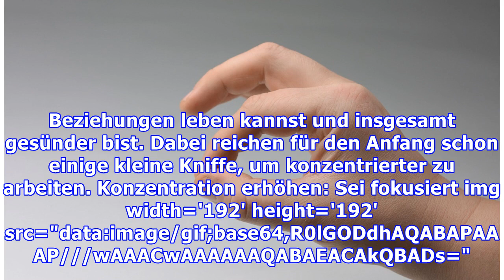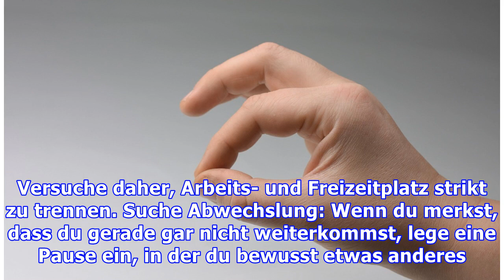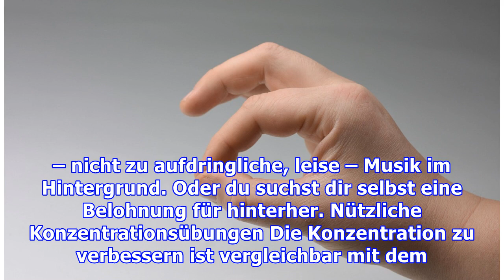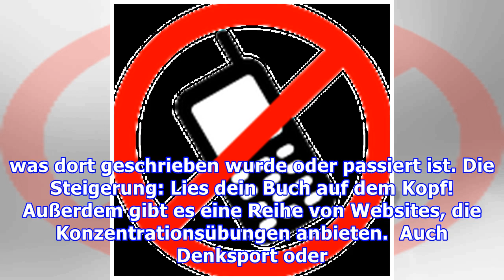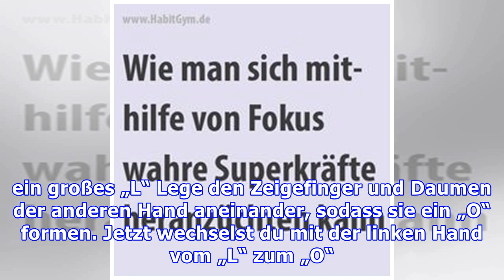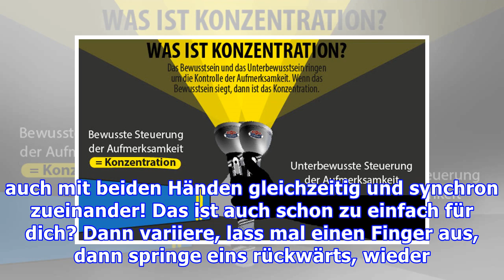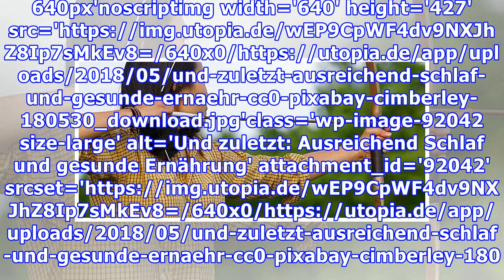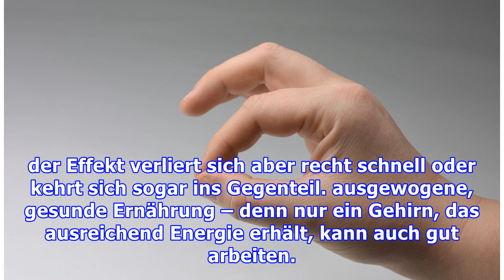Konzentrationsübungen: Effektive Mittel, um die Konzentration zu steigern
Du wirst abgelenkt und – zack – ist sie wieder weg, deine Konzentration. Wir zeigen dir Konzentrationsübungen, die dir helfen können, fokussierter zu lernen und zu arbeiten. Wenn du in einen Raum kommst, richtet sich deinen Aufmerksamkeit sofort – oder vielleicht auch nicht – auf tausend verschiedene Dinge. Dann übernimmst du die Kontrolle über deine Aufmerksamkeit und bündelst sie auf einen besti...